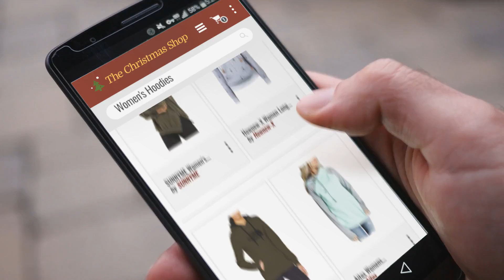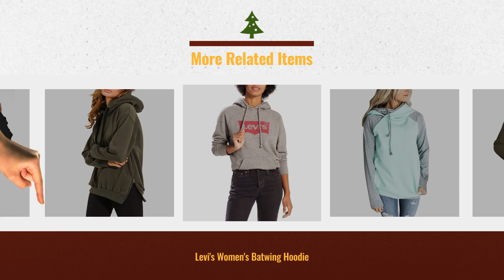Save Up To 40% Hoodies Women's [2018] | UK Christmas Deals 2112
Black Friday / Cyber Monday NeuFashion Unisex Mewgaroo Pet Holder Cat Eared kangaroo Pouch Sweatshirt Hoodie by NueFashion

Black Friday / Cyber Monday Hownew-X Women Long Sleeve High Necked Hoodie Printed Casual Pocket Jumper Pullover by Hownew-X

Black Friday / Cyber Monday THE NORTH FACE Women's Drew Peak Hoodie by THE NORTH FACE

Black Friday / Cyber Monday Aitos Womens Hoodies Long Sleeve Jumper Colorblock High Neck Sweatshirt Pullover Sweater by Aitos

Black Friday / Cyber Monday Levi's Women's Batwing Hoodie by Levi's

Black Friday / Cyber Monday SUNNYME Women's Long Sleeve Hoodie Jumpers Sweatshirt Ladies Sport Tunic Tops Plain Warm by SUNNYME

Black Friday / Cyber Monday AitosuLa Women's Hoodies Sweatshirt Long Sleeve Jumper Pullover Tops Plaid Checkered by AitosuLa